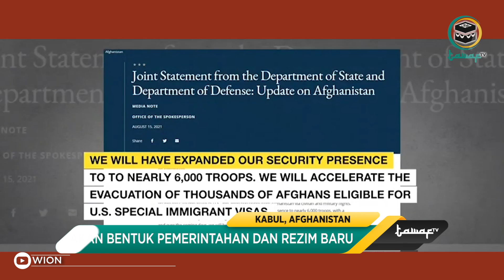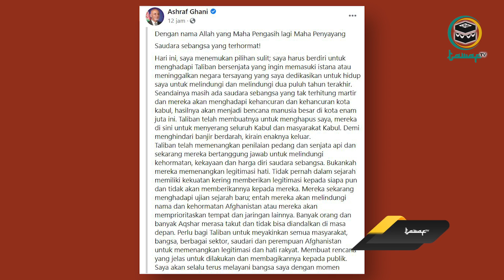Presiden Afghanistan Kabur, Taliban Duduki Istana Kepresidenan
(16/8) Taliban menyatakan perang di Afghanistan telah berakhir. Hal itu dilakukan setelah menguasai Istana Kepresidenan saat pasukan pimpinan Amerika Serikat pergi. Mereka mengeposkan foto-foto interior istana yang telah diduduki.